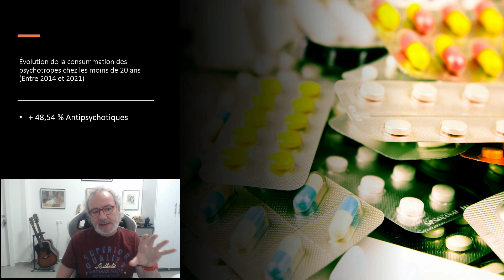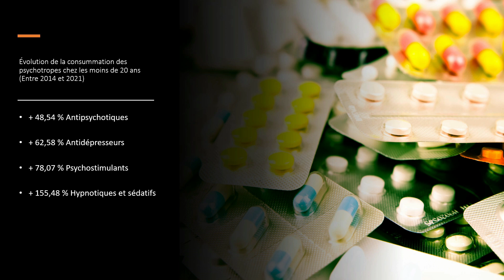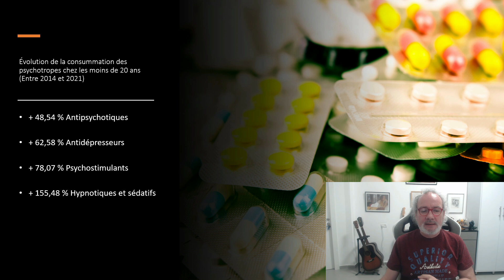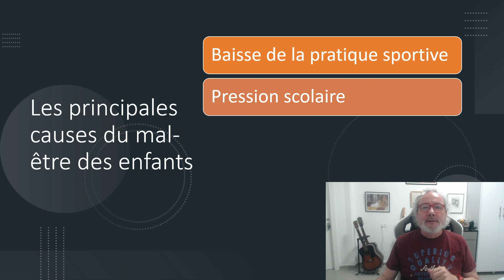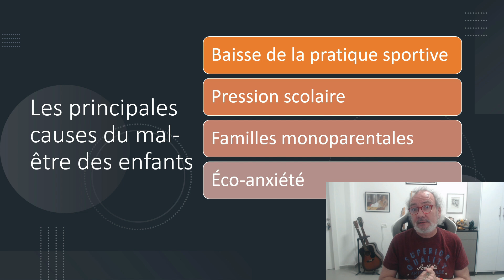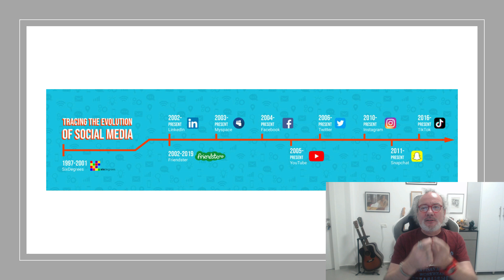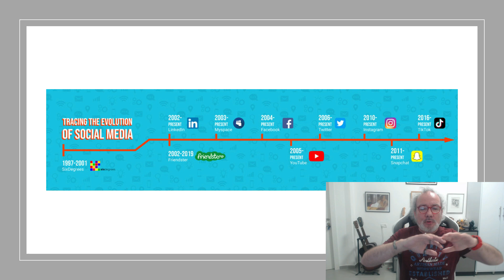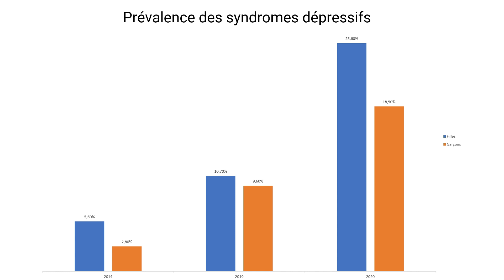Enfants sous psychotropes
Des dizaines de milliers d’enfants âgés de 6 à 17 ans sont victimes de surmédication en France. C’est ce qu'a révèlé un rapport de 190 pages publié le 13 mars 2023.

Selon ce rapport, les médecins auraient tendance à prescrire aux enfants dépressifs des médicaments psychotropes normalement réservés aux adultes, ce qui a pour effet de modifier leur activité physique, leurs émotions et leur comportement.

Les lanceurs d’alerte ne remettent pas en cause l’utilité de ces médicaments, qui visent à redonner à ces jeunes un semblant de vie normale, mais indiquent que leurs effets secondaires  "ne sont parfois pas très adaptés" au cerveau de l’enfant.

Et si on essayait de prendre le problème par un autre bout?

C'est ce que j'ai fait dans ce webinaire que j'ai tenu le 26 mars 2023.

Chapitres:

00:00 - Introduction
02:14 - Consommation des psychotropes. Les chiffres
11:17 - Les principales causes du mal-être
16:04 - Évolution des réseaux sociaux
21:55 - Harcèlement et autres problèmes
27:50 - Syndromes dépressifs chez les filles et les garçons
31:51 - Les solutions possibles